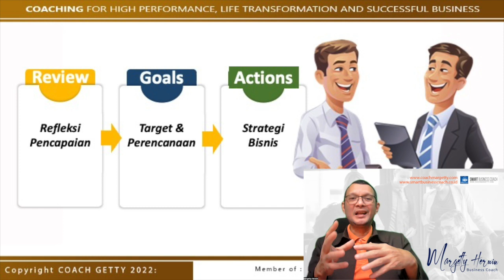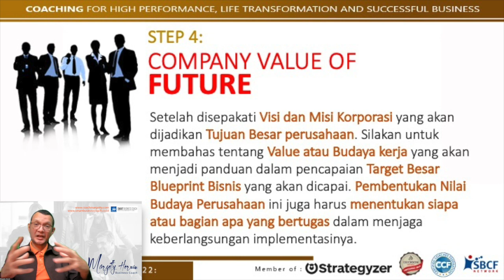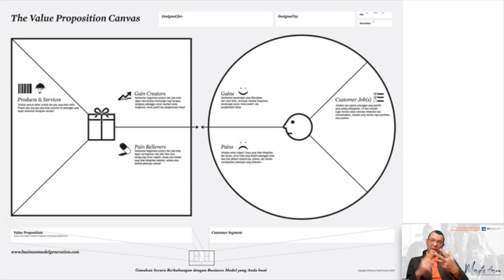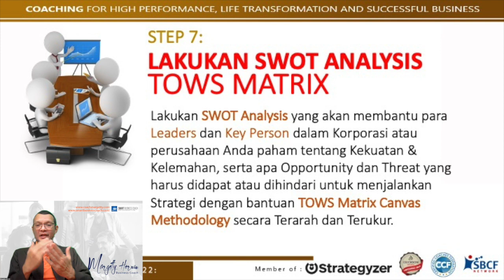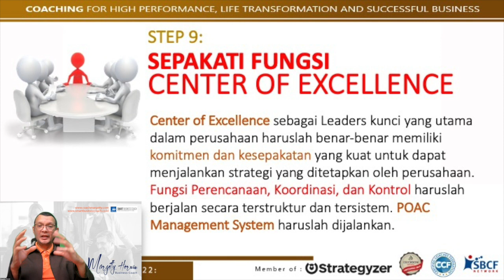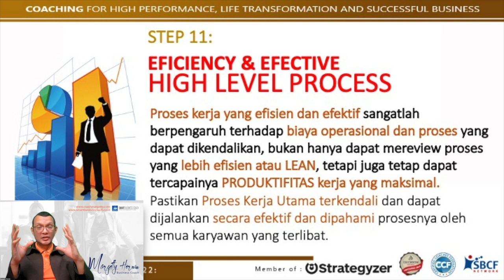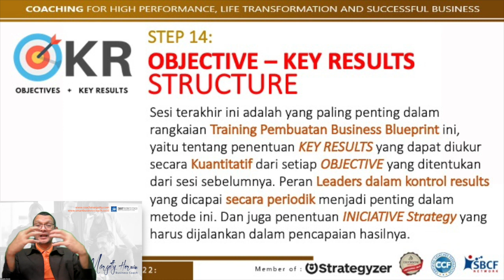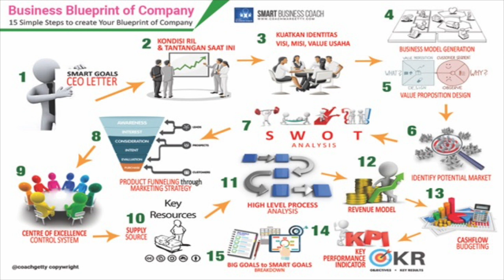Blueprint Business Mastery of Company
Perusahaan Anda sangat membutuhkan Business Blueprint untuk dapat tumbuh dan berkembang secara konsisten,.

Silakan Registrasi untuk dapatkan Akses pembelajaran,...!

Dan silakan WA SBCF Admin id 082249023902 (only WA)